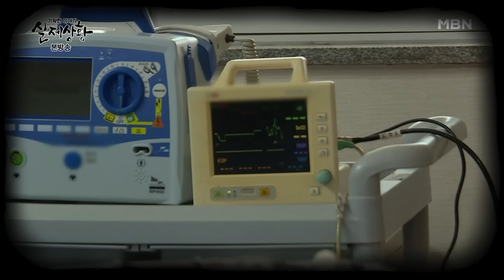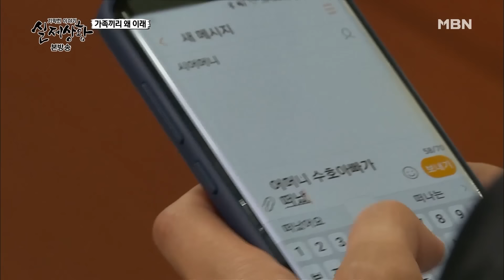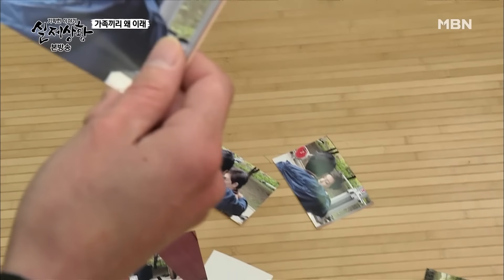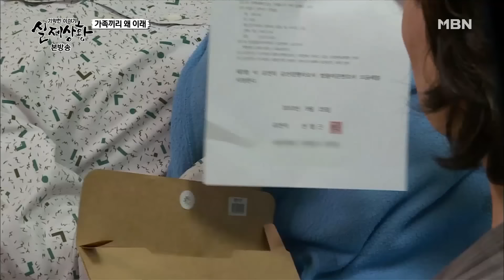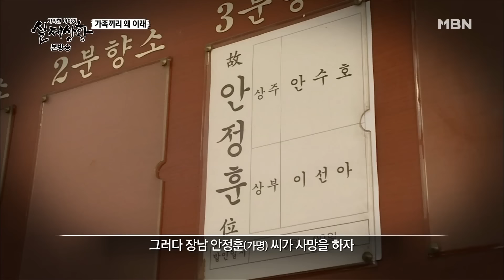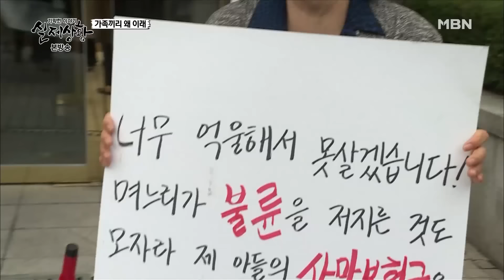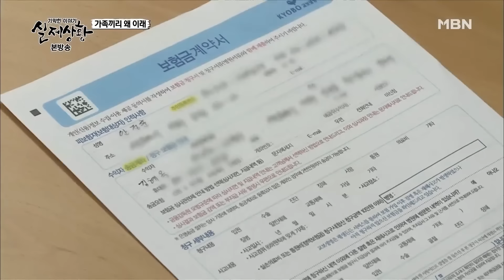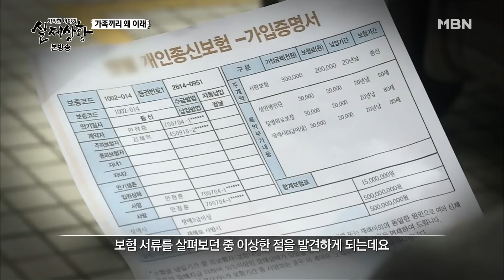[실제상황] 불륜 며느리 몰래 아들의 장례식을 따로 차린 여자?! [full영상]